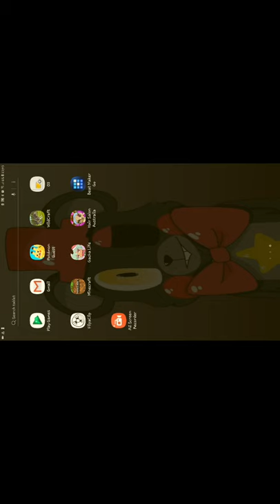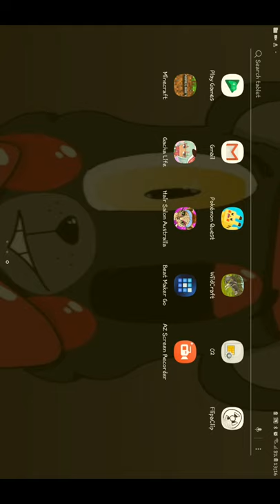A story about a dog called max part 1